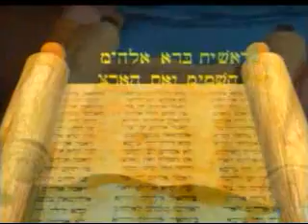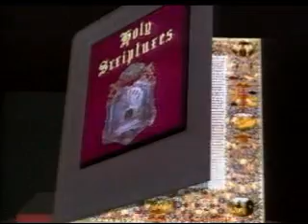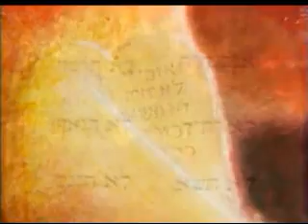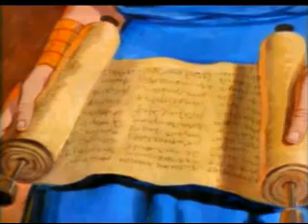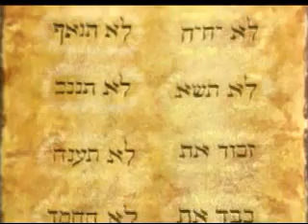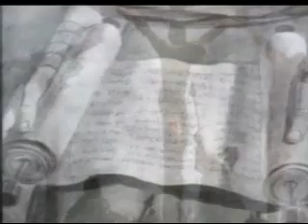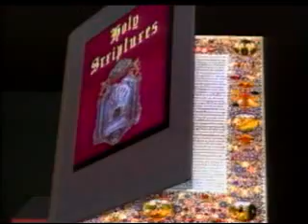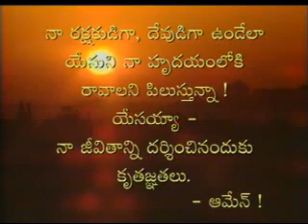The bible telugu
Telugu bible story